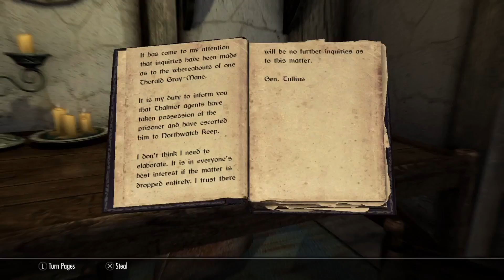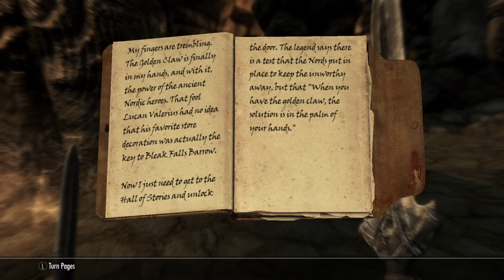The Golden Claw and Dragon Stone | Skyrim: The Elder Scrolls | Part 2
Made it up to Whiterun to report the dragon attack and got recruited to go find the Dragon Stone in Bleak Falls Burrow. Killing two birds with one stone we also got the golden claw while up there. Also, we help the saleslady in Whiterun get rid of a determined bard and find proof of the Bloodborne's hiding evidence of the living Greymane.

Bethesda Games